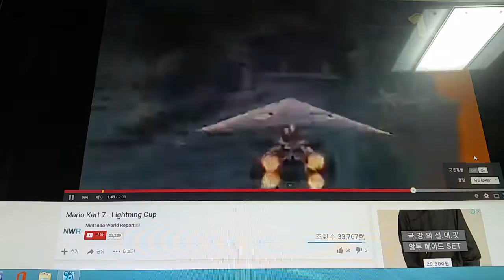Mario Kart 7 - Lightning Cup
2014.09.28 Koopa Cape: Dino Dino Jungle: Airship Fortess: Rainbow Road.